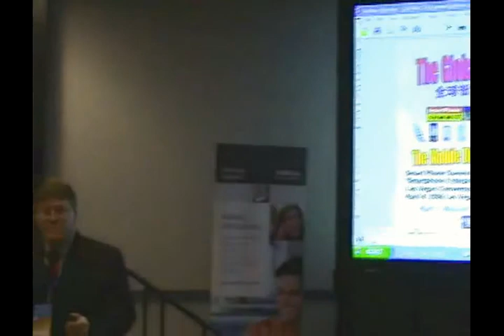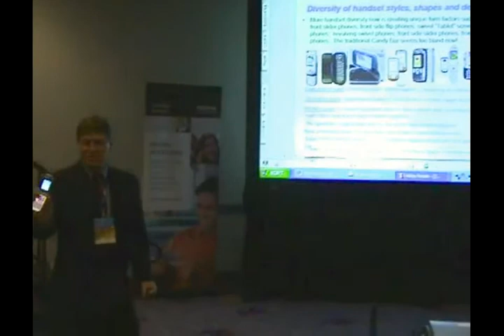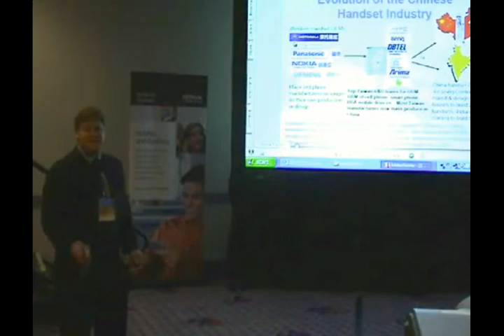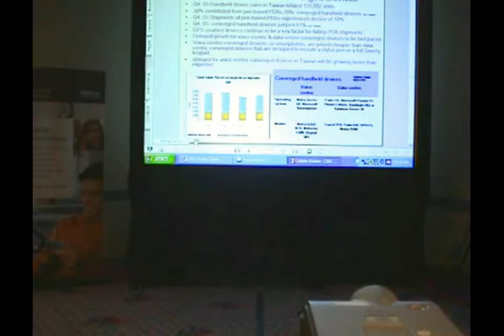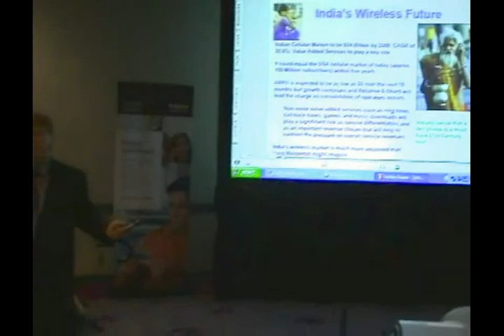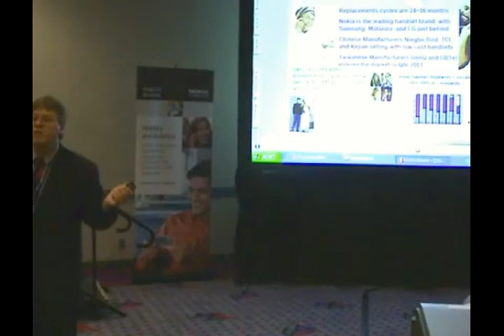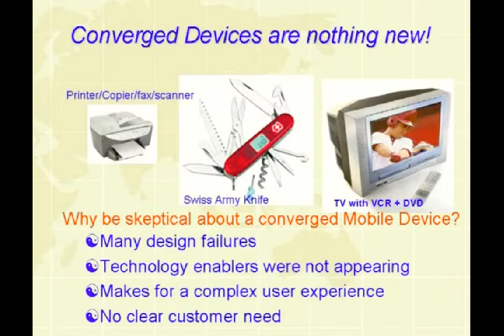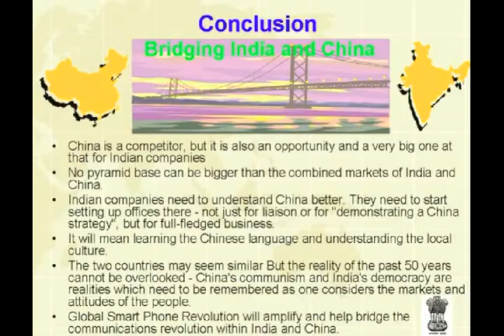Karl J. Weaver-Global Smartphone Revolution: China & India @CTIA Show-Las Vegas-April 4,2006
This is my presentation titled "The Global Smartphone Revolution:  China - Mobile Digital Dragon & India - IT Super Tiger during the Smartphone Summit conferencat the CTIA Wireless trade show in Las Vegas, NV April, 2006